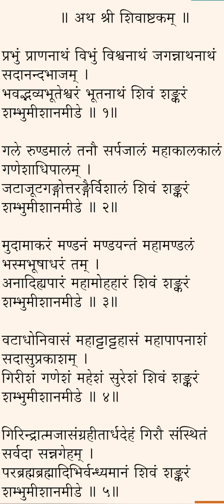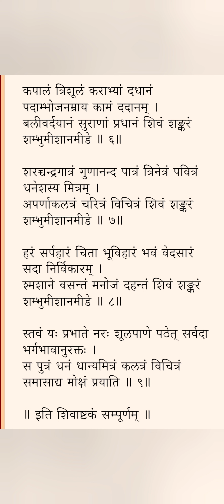Shiva ashtakam written by Adhisankarar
pranhum vishwanatham shiva ashtakam written by Adhisankarar